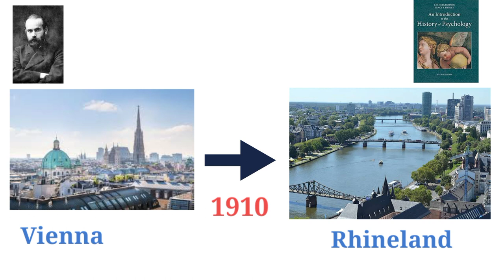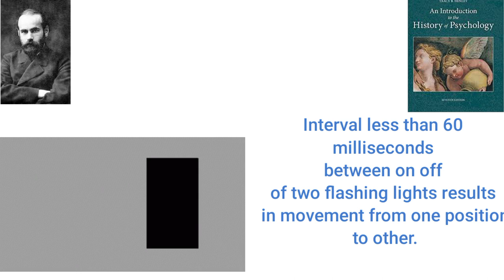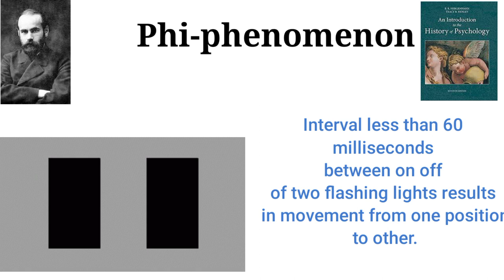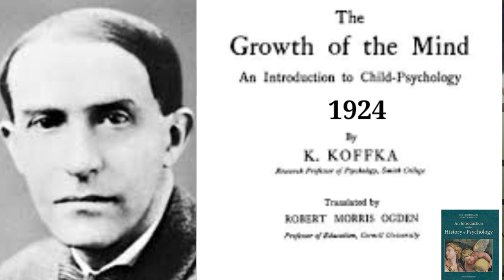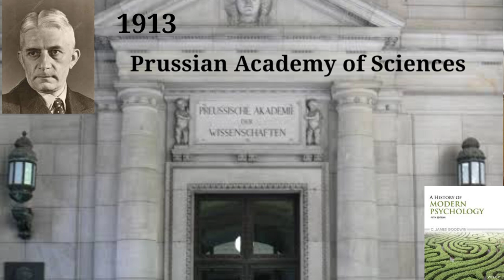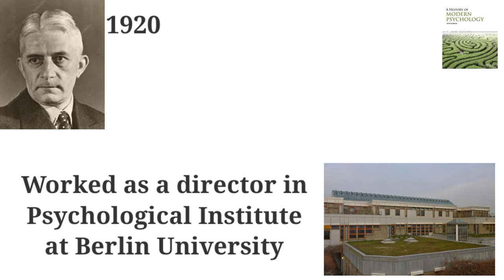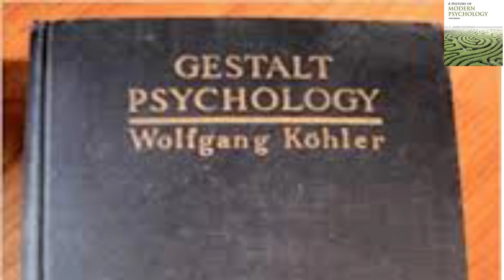Founding of Gestalt Psychology II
Gestalt Psychology laid foundation of Cognitive Psychology.

Music                  Eyes of Glory